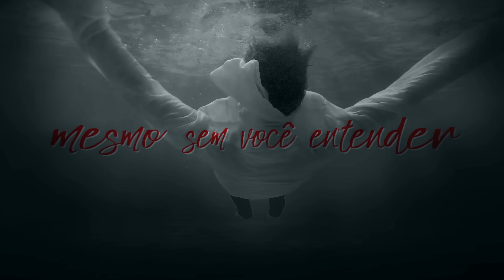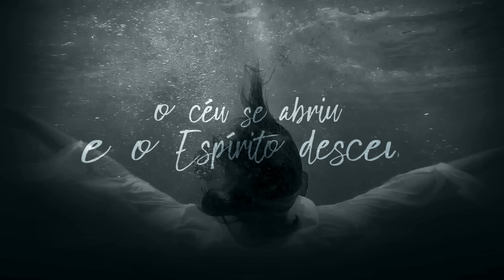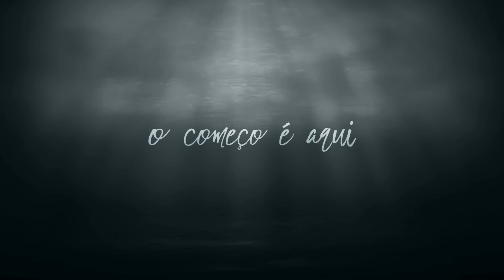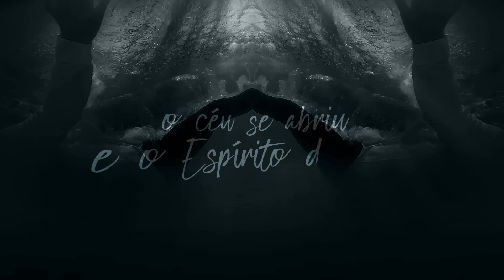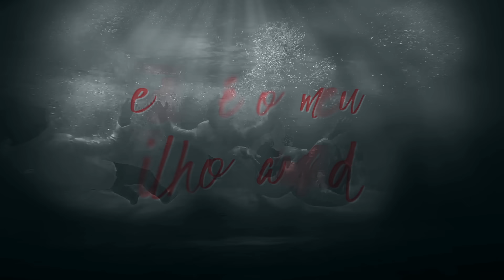Oficina G3 | João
Qual seria a sensação de um discípulo em batizar seu mestre? Foi essa pergunta que nos levou a escrever essa música. Tentar se colocar no lugar "privilegiado" de João e ter, por menor que seja, um vislumbre daquilo que ele experimentou, é emocionante, uma honra imerecida, afinal, no reino de Jesus nada é sobre merecimento; tudo é sobre graça. E foi essa a maneira que Jesus, mais uma vez, mostrou sua maneira de relacionar-se conosco, através desse amor que nos contrange. Nosso desejo é que essa música encontre terreno fértil no coração de vocês!
▷ ESCUTE:
▷ + INFOS:
▷ ASSISTA TAMBÉM:
▷ FICHA TÉCNICA SINGLE:
► Composição: Duca Tambasco | Jean Carllos | Juninho Afram | Mauro Henrique
► Voz: Mauro Henrique | Juninho Afram
► Vocais: Duca Tambasco
► Baixo: Duca Tambasco
► Guitarra: Juninho Afram
► Violão: Mauro Henrique
► Teclados: Jean Carllos
► Bateria: Maick Sousa
► Produção Musical: Oficina G3
► Mixagem e Masterização: Leo Ramos
▷ FICHA TÉCNICA VÍDEO:
► Imagens e Edição: Nilton Fernandes
▷ LETRA:
► João

Em direção ao rio
Cumprindo sua missão
da Galiléia veio em minha direção

Como posso eu, um mero pecador
batizar nas águas o meu Senhor?

Eu não sou merecedor de com minhas mãos te mergulhar
Se digno eu não sou de suas sandálias desatar

Deixa assim acontecer
Mesmo sem você entender
São os planos do meu Pai
Pra justiça se cumprir
O começo é aqui
O Pai quem me enviou

O céu se abriu
E a terra se curvou
Das águas levantou
O filho de Deus

O Espírito desceu
O filho revelou
E o Pai falou
Com os meus olhos vi
Sair do rio Jordão
O rio de água viva, a salvação

Este é o meu filho amado
Que traz o sorriso aos meus lábios
Hosana, Hosana
Hosana ao nosso Rei